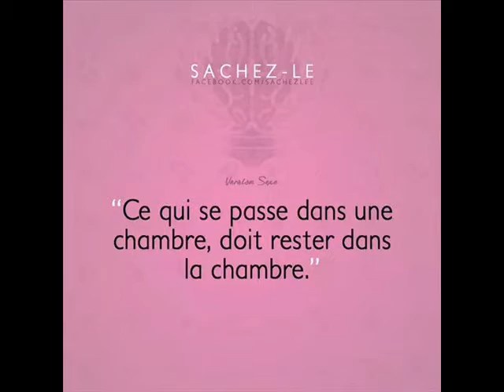ANICHA J AI TROUVé ma moitié ces WALAX 0006